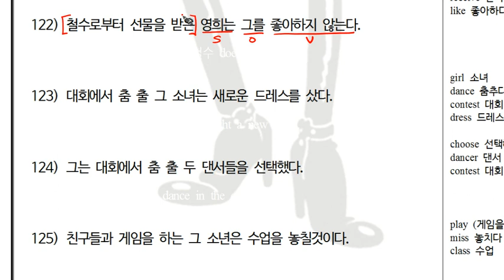1-2탄_분석_122.mp4